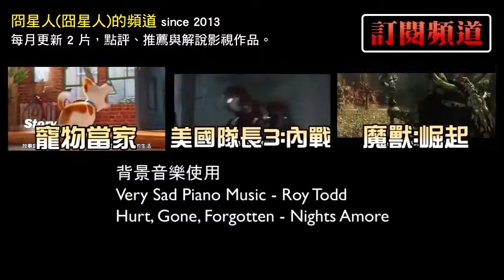影評 海底總動員2 多莉去哪兒 為何如此感動我 有劇透